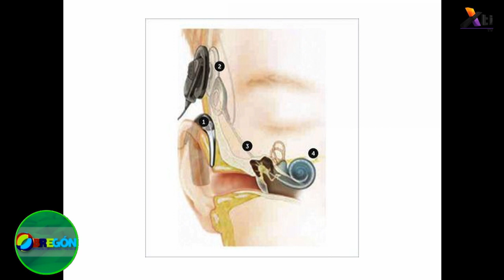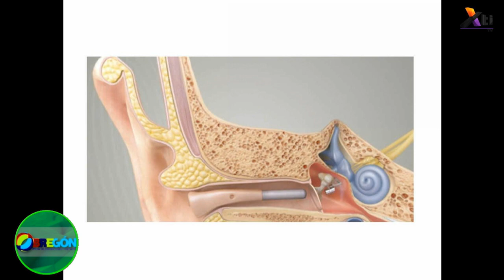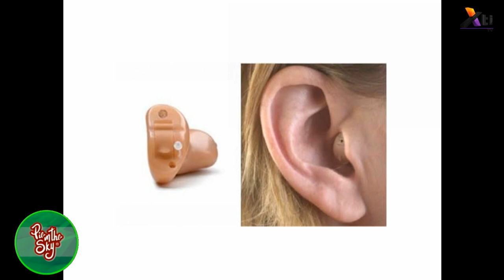Salud – Opciones terapéuticas para pacientes con sordera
Las opciones terapéuticas para pacientes con sordera, nos comparte el Dr. Yazgard Barragán, Otorrinolaringólogo.